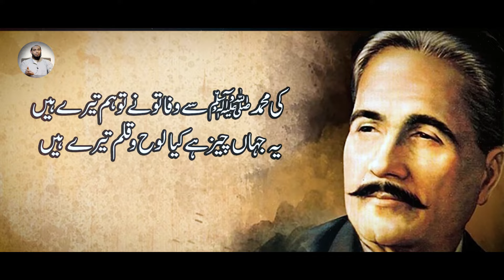9 November ,Iqbal Day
All Pages.